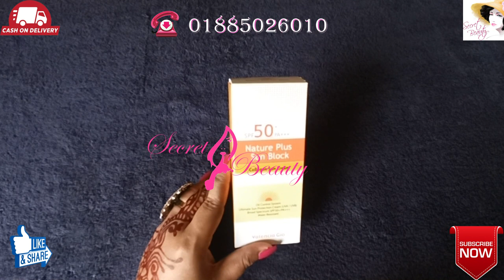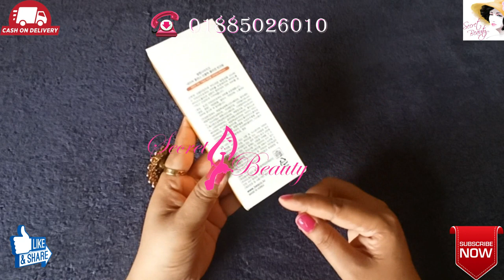Nature Plus Sun Block